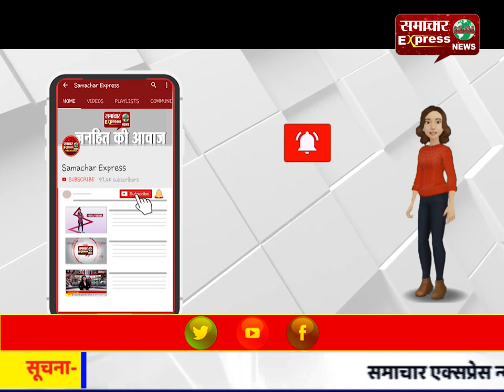मजदूरी दिलाने की मांग को लेकर भूख हड़ताल बैठे